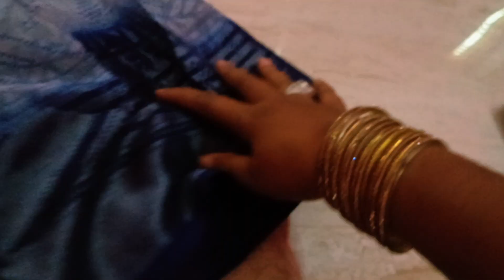299 కట్ సారీస్ #9182842102